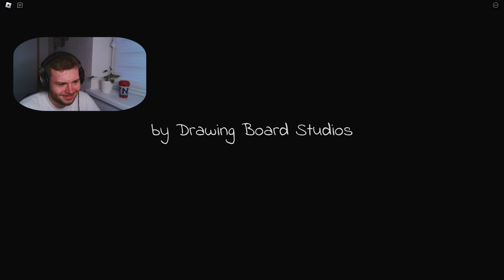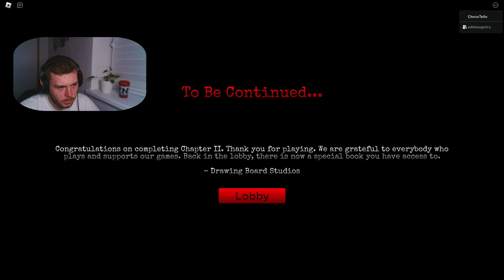Elmira Si Jde Pro Tebe V Robloxu !! 🥶🥶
PC: Intel Core i7-8700CPU, 16GB RAM, nVidia GTX 1070Ti
Sluchátka: HyperX Cloud II
Klávesnice: Connect it SK-100
Myš: Logitech G102
Monitory: Main: Samsung Odyssey G32A | Second: Acer 22P
Mikrofon: HyperX SoloCast